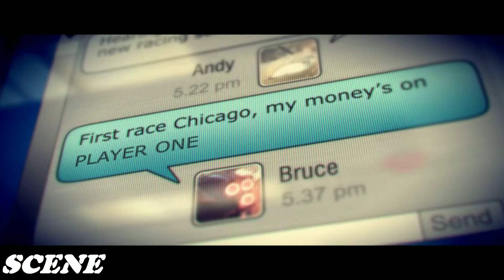Grid 2 - Walkthrough Part 2- Single Player GIRL DRIVE -1080p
Gameplay 720p (50-60FPS) 1080p /2160p Play ALL DAY !!!

THX :)

PC Specs:

Corsair 600t graphite

- Asus Rampage V (2011-v3)

- Intel I7 x5960x 4.0GHz

- Platinum 32GB 2666MHz DDR4

- Corsair 1200w

- Gigabyte GTX 980 3Way SLI

- Samsung PRO 1td SSD

- WD RED 3x3TB HDD

- Seagate Barracuda x3 2TB HDD

-Monitor :Samsung T27D390EW x2

-MIC anua 900 Silver

-Rec Avermedia Portable /Fraps Action Elgado 60fps / Power Director 13/ Adobe cs6